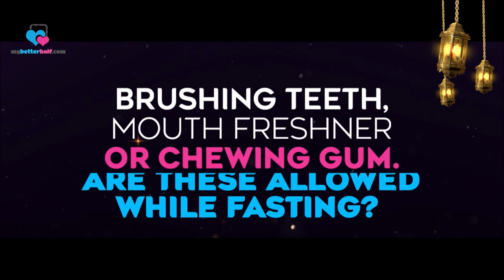Are toothpaste and other mouth fresheners allowed while fasting | Sheikh Assim Al Hakeem